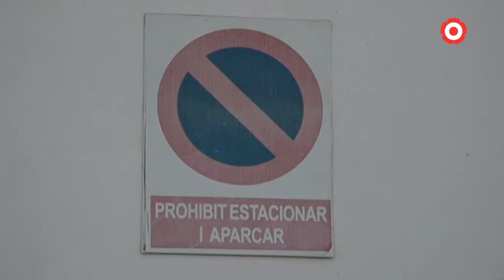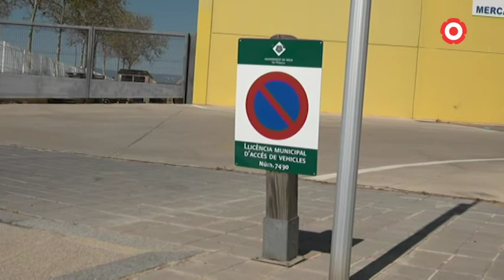L'Ajuntament de Reus obliga als locals dels polígons a pagar els guals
Des de l'Associació de Polígons Industrials de Reus denuncien l'elevada tarifa per la seva legalització i la falta d'ajudes per fer front a la facturació.